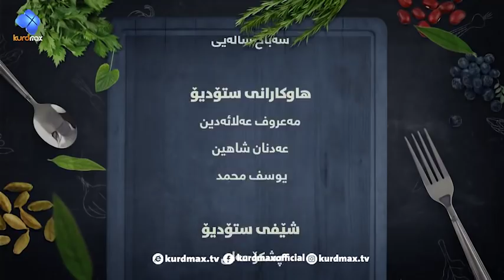Max Food - Gasi mrishk - Alqay 73